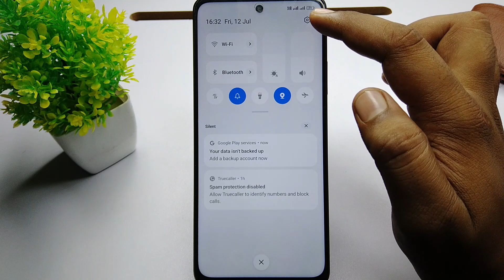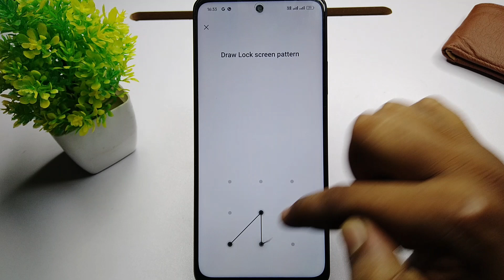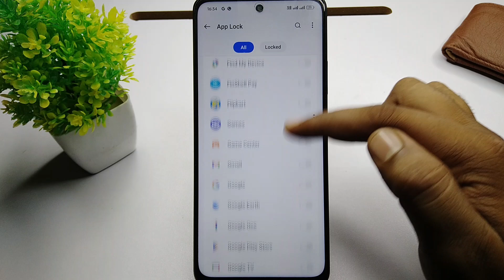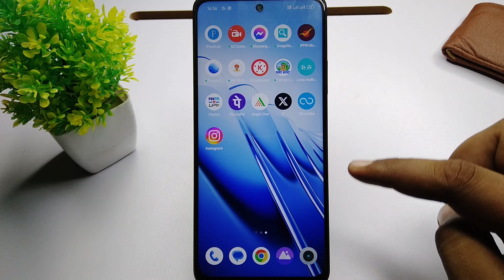instagram par lock kaise lagaye | instagram me lock kaise lagaye | how to lock instagram app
in this video will tell you how to lock on instagram app

how to lock instagram
lock on instagram app
instagram par lock kaise lagaen
lock on instagram
how to lock on instagram
instagram par lock kaise dalen
instagram app lock kaise kare
instagram app par lock kaise lagaye
instagram par pattern lock kaise lagaye